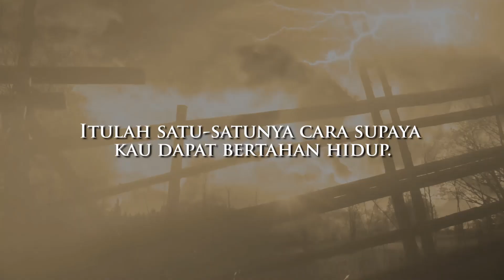Percy Jackson Boxset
Percy Jackson & The Olympians #1: The Lightning Thief
Aku Percy Jackson.
Aku sudah dikeluarkan dari sekolah berkali-kali, sebagian karena aku penyandang disleksia dan GPPH (Gangguan Pemusatan Perhatian dan Hiperaktif), sebagian lagi karena masalah sepertinya suka sekali mengejarku ke mana pun aku pergi.
Yang lebih buruk lagi, aku ternyata demigod.

Percy Jackson & The Olympians #2: The Sea of Monsters
Kau pikir hidupku kembali tenang setelah berhasil mencegah perang besar antardewa? Tentu saja tidak.
Aku terus dihantui mimpi tentang Grover, sahabat satirku, yang sepertinya hendak dinikahi paksa oleh Cyclops jahat. Lalu, aku membakar gimnasium sekolah tanpa sengaja—salahkan para raksasa! Perkemahan Blasteran bahkan menghadapi serangan dari banteng-banteng yang suka bikin gosong orang.

Percy Jackson & The Olympians #3: The Titan’s Curse
Aku tidak menyukai para Pemburu Artemis. Mereka angkuh, galak, dan benci lelaki. Lebih tidak suka lagi karena mereka berhasil merekrut Bianca di Angelo, blasteran baru. Dia sangat egois karena tega meninggalkan adiknya, Nico, sendirian. Ya, ya, tahu apa aku tentang isi hati para gadis? Tapi, alasan utama aku kesal adalah karena Annabeth sepertinya tertarik untuk ber—ah, membahasnya pun aku malas.
Maaf malah curhat. Ayo bahas teror mengerikan yang sudah menjadi menu harian para pahlawan.

Percy Jackson & The Olympians #4: The Battle of The Labyrinth
Masuk sekolah baru, bertemu gadis manusia yang bisa melihat menembus Kabut, dan lagi-lagi dituduh membakar gedung sekolah. Awal petualangan yang menjanjikan, bukan?
Misi teranyar: menjelajahi Labirin ciptaan Daedalus, pencipta terhebat dalam sejarah. Variasi teror: terancam gila, tersesat selamanya, bertemu monster dan kemungkinan besar—lagi-lagi—berakhir tewas, dan salah langkah akan mengakibatkan Kronos, sang Raja Titan, mendapatkan kembali sosoknya yang sejati. Yang berarti perang terakbar Titan versus dewa-dewi resmi dimulai.

Percy Jackson & The Olympians #5: The Last Olympian
Typhon, monster yang paling kuat dan ditakuti para dewa, bebas. Dan, dengan penuh semangat ingin membinasakan Olympus. Bahkan meski semua dewa menyatukan kekuatan pun, mereka masih tidak bisa membunuhnya, hanya sekadar … memperlambat. Jadi, apa yang mereka harapkan? Kami, para demigod fana, membantu? Mungkin saja. Sebagai camilan si monster, kalau-kalau dia lapar.